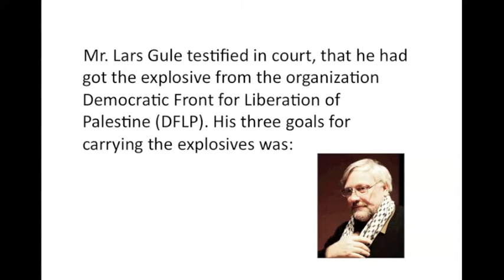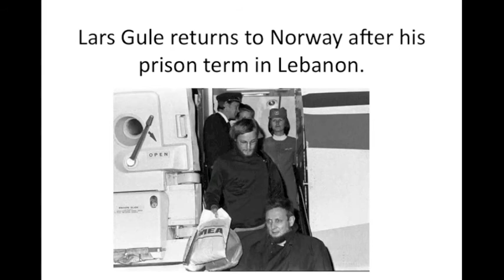Norwegian TV promote terror convict against Israel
In 1977 Norwegian citizen Mr. Lars Gule was sent to prison in Beirut for planning to kill Jews inside Israel. 24th of July 2014, the Norwegian state TV - NRK- promote Gule as a "Middle East expert".